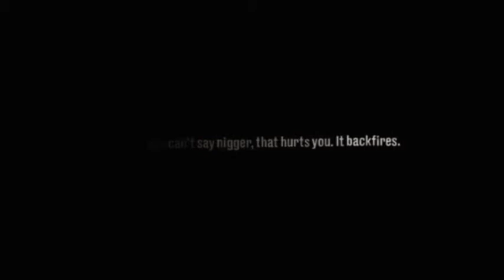Lee Atwater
Harvey LeRoy "Lee" Atwater was an American political consultant and strategist for the Republican Party.
Lee Atwater’s Infamous 1981 Interview on the Southern Strategy

You start out in 1954 by saying, “Nigger, nigger, nigger.” By 1968 you can’t say “nigger”—that hurts you, backfires. So you say stuff like, uh, forced busing, states’ rights, and all that stuff, and you’re getting so abstract. Now, you’re talking about cutting taxes, and all these things you’re talking about are totally economic things and a byproduct of them is, blacks get hurt worse than whites.… “We want to cut this,” is much more abstract than even the busing thing, uh, and a hell of a lot more abstract than “Nigger, nigger.”